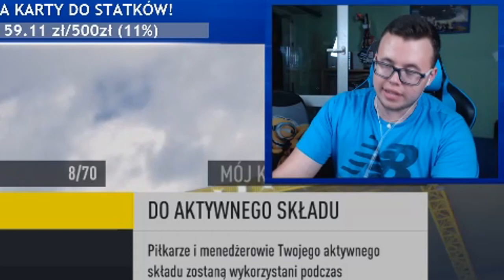MÓJ NAJLEPSZY TRAF W HISTORII FUT! | FIFA 17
☛ LIVE! (wtorki, czwartki od 19:00 i niedziele od 10:00) | ☛ DRUGI KANAŁ

►►►►►KANAŁ TEAMSPEAK - Private-ts.pl | Strefa 'YT | N3jxiom'